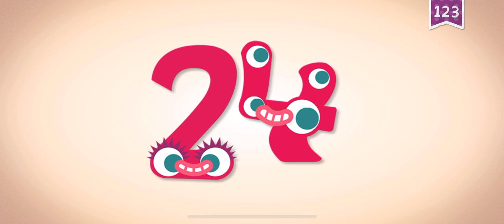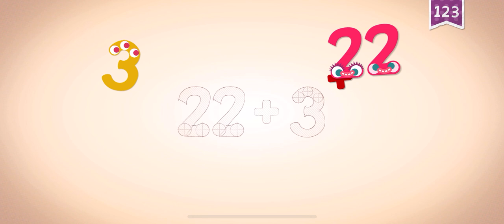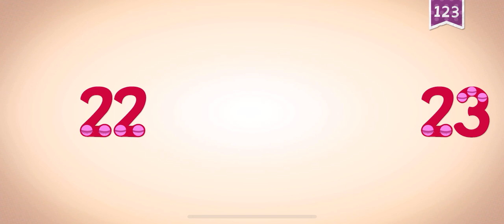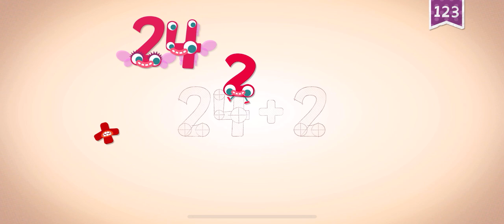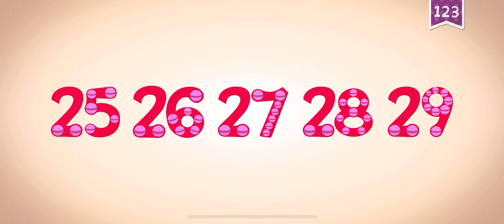AHHHH MOTORCYCLES.....ENDLESS LEARNING